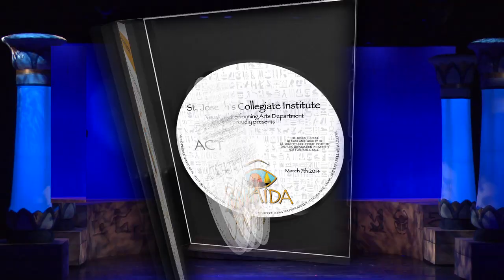SJCI Aida DVD 2014 Trailer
St. Joseph's Collegiate Institute 2014 production of "Aida" DVD trailer. Original performance on March 7th, 2014 at Rockwell Hall - Buffalo State College. Produced by Catherine Ward - Co-Produced and Directed by Paschal Frisina III. Choreography by Toni Dentico Vocal Direction by Erin Brignone - Music Conductor Sherman E. Lyke Jr. Set Design by David King.

Complete DVD performance available for purchase by Faculty, Staff, Cast Members and their families of "Aida" only. Not for public sale.

Performance and Video rights are presented through special arrangement with Music Theater International (MTI) 421 West 54th Street, New York, NY 10019.

Video Credits: Jim Panzarella, Director of Photography - Brain Munro, Production Supervisor - Sound Engineer, Jesse Rejewski.